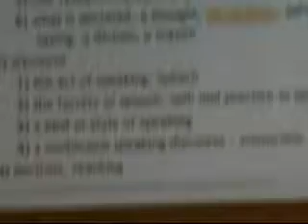May 2, 2013 ALL MESSIANIC PROPHECIES OF THE BIBLE PART 5 -Pa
April 2, 203 FICC Bible Believer's Training School - Captured Live on Ustream